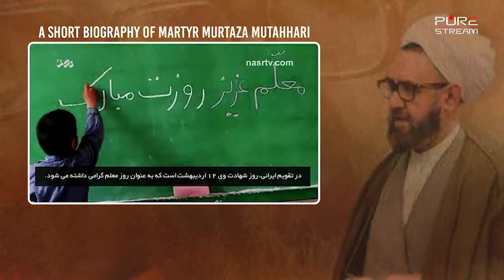🎦 A Short Biography of Martyr Murtaza Mutahhari A great personality of contemporary times, martyr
🎦 A Short Biography of Martyr Murtaza Mutahhari

A great personality of contemporary times, martyr Murtaza Mutahhari, is a distinguished scholar, thinker, philosopher whose speeches and books played a great role in reviving the revolutionary Islamic thought. He was martyred by the enemies of Islam on May 1, 1979.

Duration: 02:46